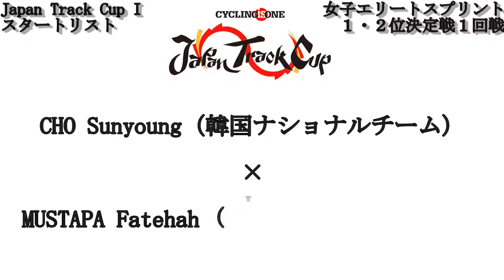2015 Japan Track Cup I 女子エリートスプリント１・２位決定戦１回戦